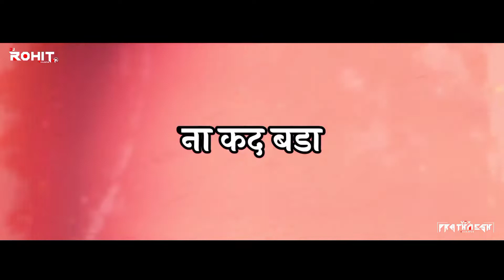MR. PRASHANT PATIL SAHEB | DJ SONG | MIX BY | DJ ROHIT RP KOLHAPUR (7385680855)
All Types Song making available

        Vfx Artist
Vfx Prathmesh Kolhapur

Comments .😍😍